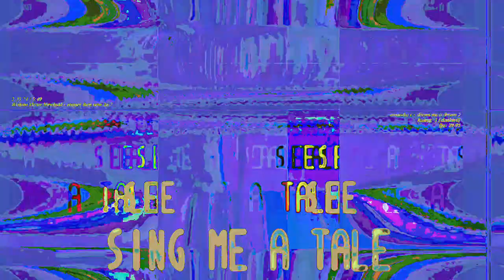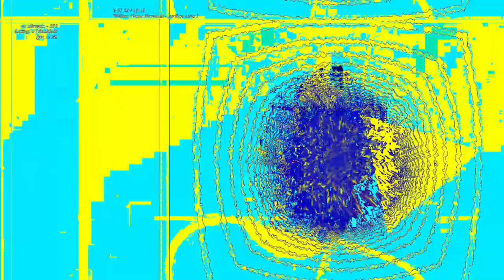[EPILEPSY WARNING] Movie 23 06 12 06h41m47s